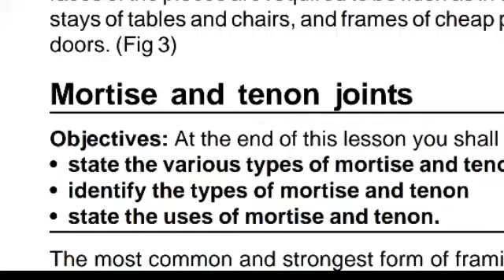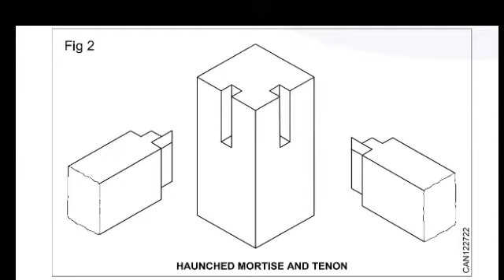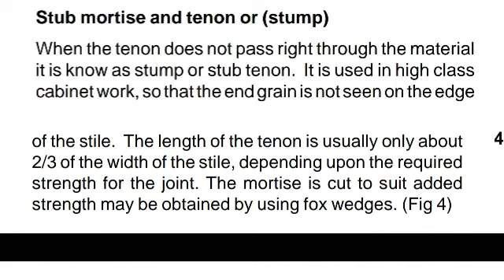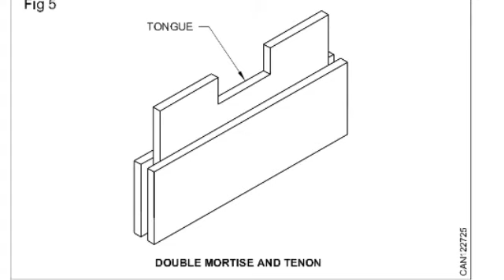CARPENTER TRADE THEORY PART 9 (mortise and tenon joint)